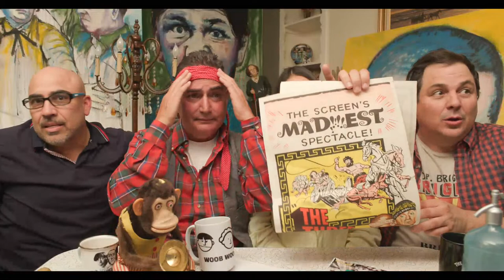STOOGETALK LIVE - Curly G Returns, Andy P makes a movie & KURT has more THREE STOOGES RARITIES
SUB to ANDY PAGANA ▶@andypagana
THREE STOOGES ON AMAZON